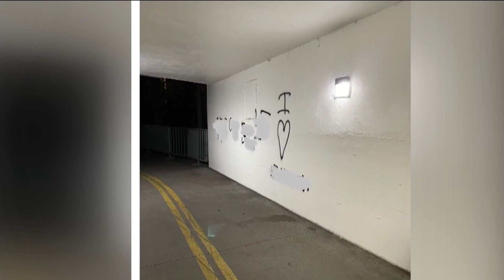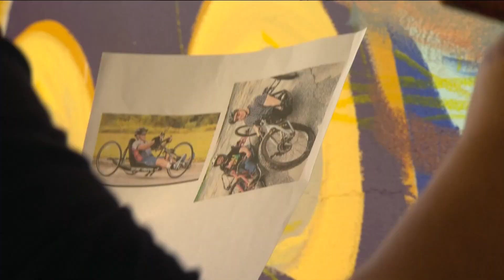8th Street tunnel mural dedication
The mural is meant to promote respect for diversity and inclusivity. The artist is from Portland but was helped by dozens of volunteers from Boise.